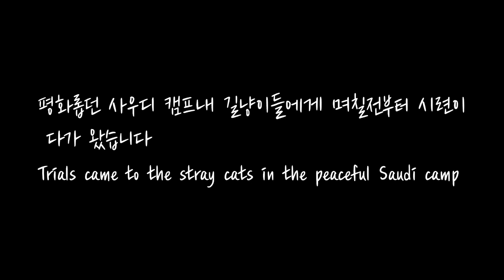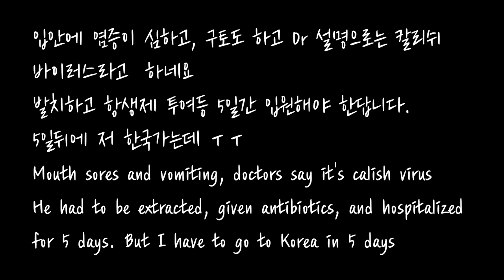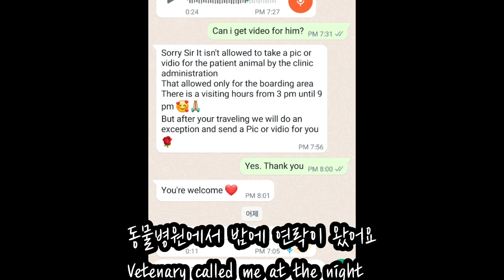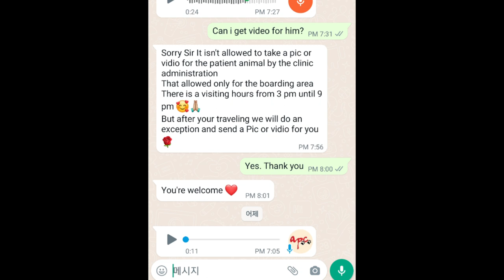사우디 ep21] 이 아이들 살리고 싶어요 😥 Please help these kittens. I want to resque them